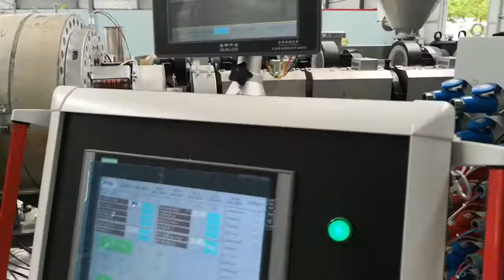Jwell special PE pipe extrusion lines